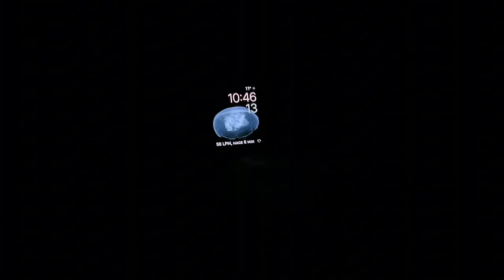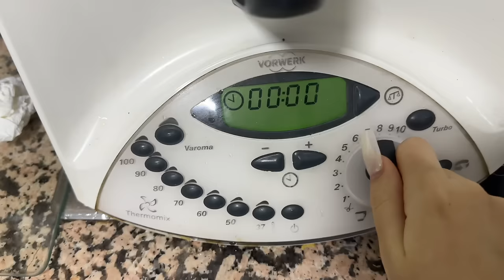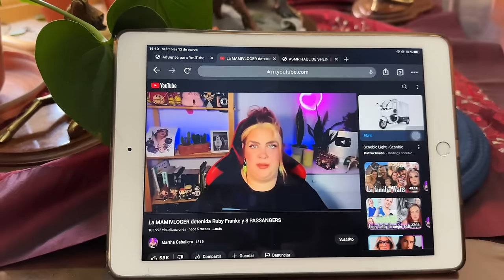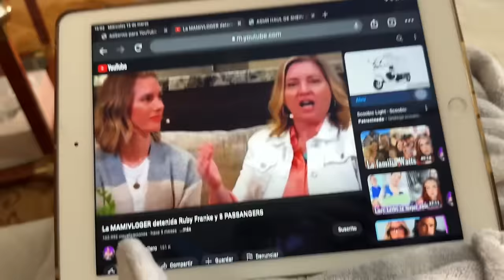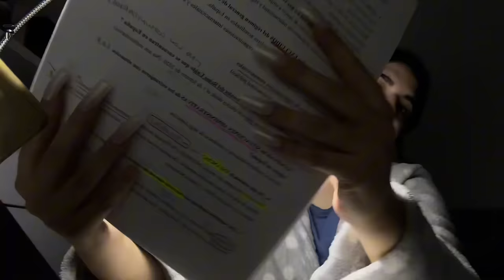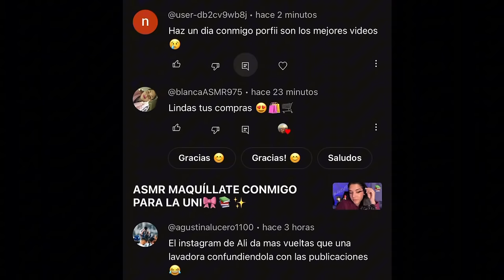ASMR VLOG | QUÉ HAGO EN UN DÍA? 📅☀️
🌸MIS REDES🌸